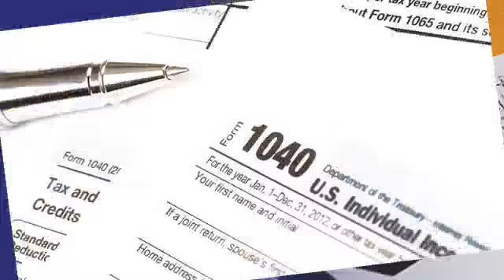GJM Business Center -- Astoria, NY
At GJM Business Center, we are pleased to offer a wide array of financial services - including tax preparation and planning, corporations and start-ups, IRS problem resolution and QuickBooks support and training - for your corporate or personal business needs. Our goal is simple: to provide sound financial consultations and individualized services to promote your assets.